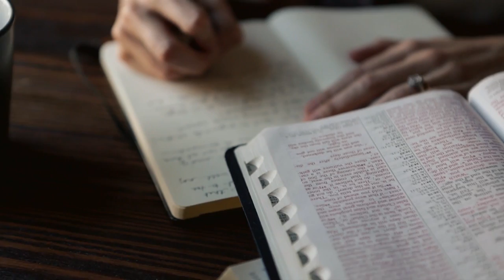My God Is... Defender | Psalm 119:114 // Marian Jordan Ellis